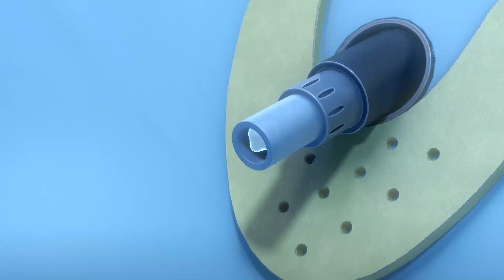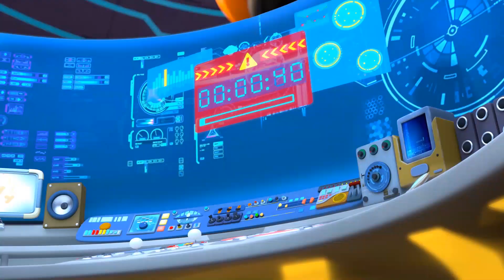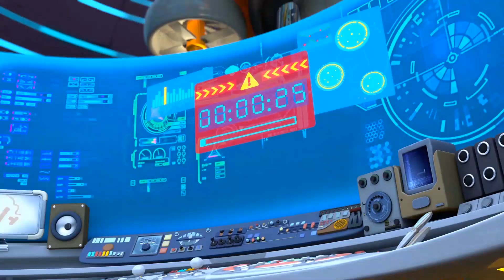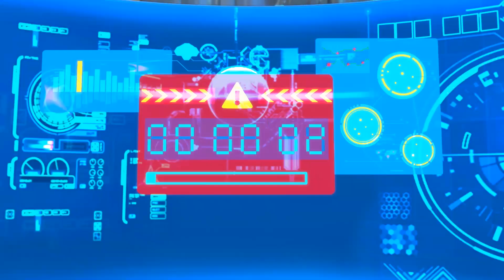熊出没 | 探险日记2 | EP49| 真正的目的 | Boonie Bears: The Adventurers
光头强，赵琳和两熊在地窟内发现了天才威的实验室，众人通过暗号成功进入实验室，发现了一台地核能量提取仪，正是它发出轰隆隆的声响，也明白了原来这段期间的异像都是这台机器造成的。众人通过天才威留下的讯息，得知原来天才威制造了地核提取仪用来吸取地核能量，他的真正目的.